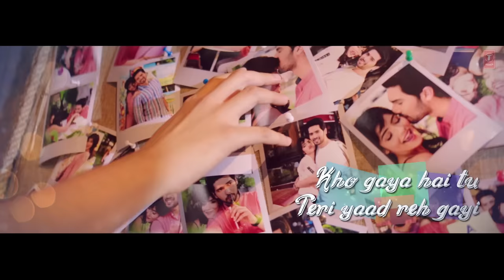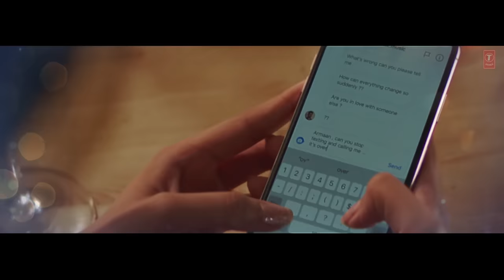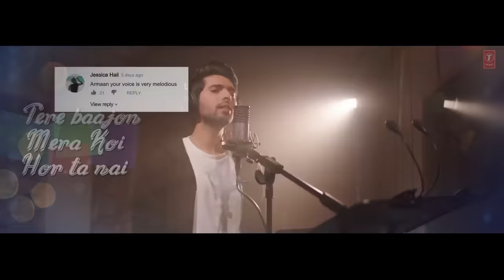Lyrical: Tootey Khaab | Armaan Malik | Songster, Kunaal Vermaa | Shabby | Bhushan Kumar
Presenting the lyrical video of the song "Tootey Khaab" , a brand new single of Armaan Malik produced by T-Series & Bhushan Kumar. This latest romantic song of 2019 features Armaan Malik & Aditi Hundia, the song is sung by Armaan Malik, composed by Songster and penned by Kunaal Vermaa.  The video is directed by DirectorShabby. Hit 'LIKE' if you ♥ this song

Set as Caller Tune:
Set "Tootey Khaab" as your caller tune - sms TTKB1 To 54646
Set "Tootey Khaab - Ek Cheez Channa" as your caller tune -sms TTKB2 To 54646
Set "Tootey Khaab - Tere Hattho Hatth Mera" as your caller tune - sms TTKB3 To 54646
♫Song: Tootey Khaab
♫Singer: Armaan Malik
♫ Composer: Songster Music (Kunaal-Rangon)
♫ Lyricist: Kunaal Vermaa
♫ Video Director- DirectorShabby
♫ Music Production: Sourav Roy
♫ Music Arrangements: Amaal Mallik & Sourav Roy
♫ Vocal Arrangements: Armaan Malik
♫  Guitars: Ankur Mukherjee, Roland Fernandes
♫ Bass: Roland Fernandes
♫ Flutes: Paras Nath
♫ Music asst-Amar Kashyap
♫ Sound Recordists: Surajit Ghosh Mazumdar (T-Series Studios, Mumbai)
♫ Amey Londhe (Audio Garage Studios, Mumbai)
♫ Mixing & Mastering Engineer:
♫ Eric Pillai @ Future Sound Of Bombay.
♫ Live shows footage - Mediatronic

♫ Video Credits ♫
Screenplay & Edit by - DirectorShabby
Color - DirectorShabby
VFX Artist - Rahul Beniwal
EP: Sukhveer Kansal
Line Producer - Jeet Parmaar
Assistant Director - Shubh Thakur
Production Design - CS Production
Costume (Armaan ) - Meghna Sahijwani
Costume (Aditi) - Deepika Chandela
Art Director - Girish (Armenia)
Operator Codes:
1.Tootey Khaab

2.Tootey Khaab - Ek Cheez Channa

3.Tootey Khaab - Tere Hattho Hatth Mera